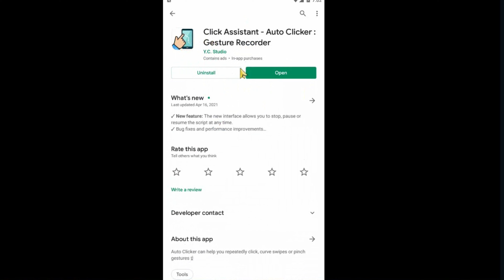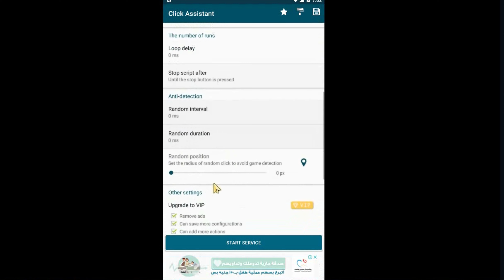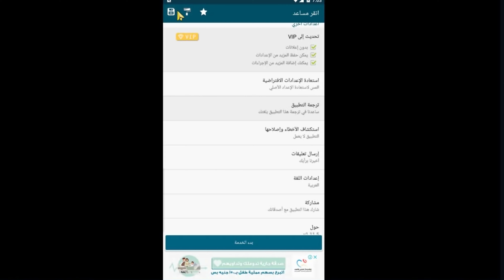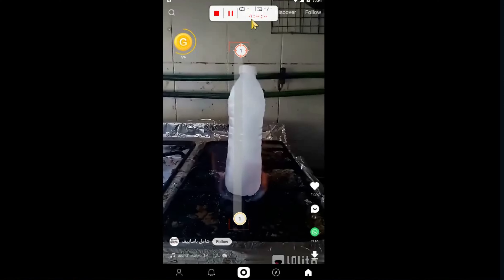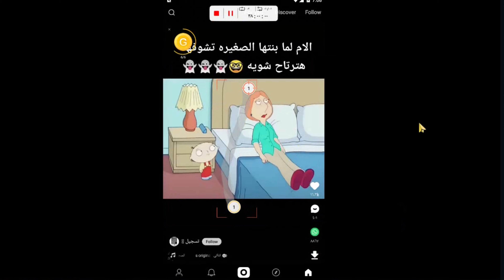استراتيجية الربح من تطبيق kwai لن يخبك بها احد | الربح من تطبيق كواي Kwai لربح 500 جنيه يوميا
اسرار الربح من كواي استراتيجية الربح من تطبيق kwai لن يخبك بها احد | الربح من تطبيق كواي Kwai لربح 500 جنيه يوميا بديل لتطبيق تيك توك تطبيق كواي kwai وشرح طريقة جديدة الربح سهلة بدون تعب فقط تحميل تطبيق كواي kwai وتطبيق تسجيل التحركات و توثيق حساب كواي Kwai والحصول علي دخل شهري ربح المال من الهاتف وربح المال من الانترنت يحتاج الى تشغيل دماغ :)
▬▬▬▬▬▬▬▬(ஜ۩۞۩ஜ)▬▬▬▬▬▬▬▬▬
رابط الموضوع في الشرح ↓:-

▬▬▬▬▬▬▬▬(ஜ۩۞۩ஜ)▬▬▬▬▬▬▬▬▬
ربح_المال_من _الهاتف